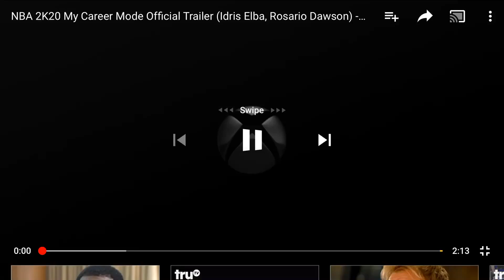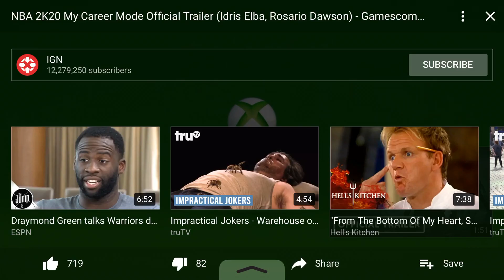Official NBA 2K20 MyCareer Trailer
Comment if you guys/Gals want more funny and entertaining videos for me to post🔥

New Schedule is Updated to a Brand New Video every 3 Days